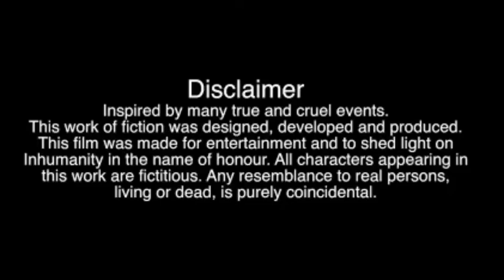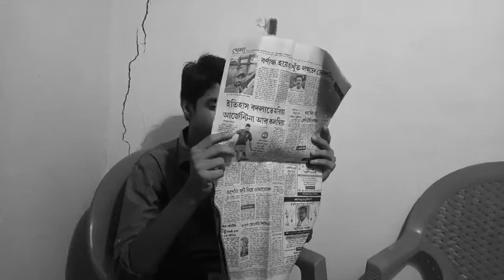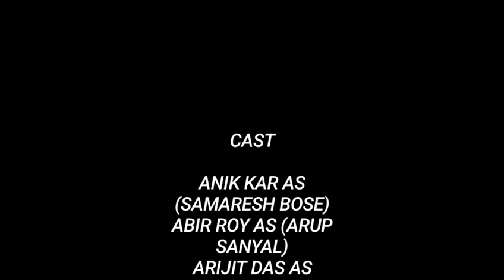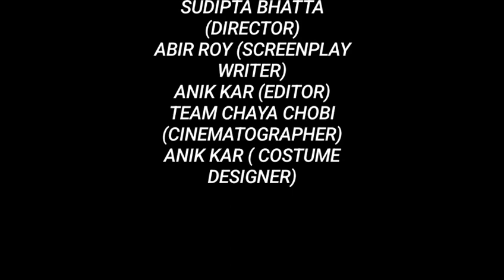DETECT - TIVE | সম্পত্তি | Bengali Short Film | Chaya Chobi | 2022 | EP- 2 | thriller suspense .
বর্তমান জগতে আমরা প্রতিনিয়ত দেখে চলেছি কিভাবে সম্পত্তি নিয়ে ভাই ভাই বাবা মায়ের সঙ্গে ঝগড়া লেগেই চলেছে এর ফলে খুন,আত্মহত্যা এগুলোই দেখতে হচ্ছে ।আমরা জানি না কবে আমরা এগুলো থেকে বেরিয়ে আসতে পারবো।এরকমই আমরা এক বিখ্যাত ব্যাবসায়ীর গল্প নিয়ে আপনাদের সামনে এসেছি।আমাদের গোয়েন্দা সিরিজ এর দ্বিতীয় এপিসোড "সম্পত্তি" এর মাধ্যমে আমরা বাস্তবে যা প্রতিনিয়ত ঘটে চলেছে সেটা ফুটিয়ে তোলার চেষ্টা করেছি আসা করি আপনাদের সকলের ভালো লাগবে

CAST

ANIK KAR AS (SAMARESH BOSE)
ABIR ROY AS (ARUP SANYAL)
ARIJIT DAS AS ( RATIKANTA)
SANCHARIKA SARKAR AS (INDRANI DEVI)
TUHIN GUHA ROY AS (SHUSIL)
SNEHA GHARAI AS (RUMKI)
ABHARADEEP ROY AS ( SUMON)
SS BANERJEE AS ( BHUPEN )

CREW

SUDIPTA BHATTA (DIRECTOR)
ABIR ROY & (SCREENPLAY & WRITER)
A.K.EDIT (EDITOR)
TEAM CHAYA CHOBI (CINEMATOGRAPHER)
TUHIN DEY( COSTUME DESIGNER)